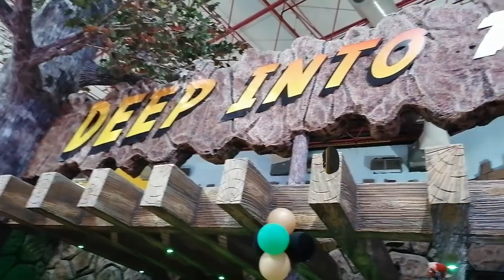Adventure World Play Amusement Park Flamingo Mall Jeddah / Samuel Day 2 In Flamingo Mall Jeddah